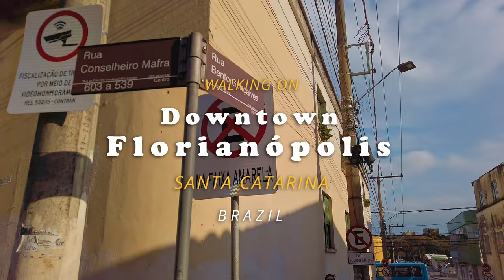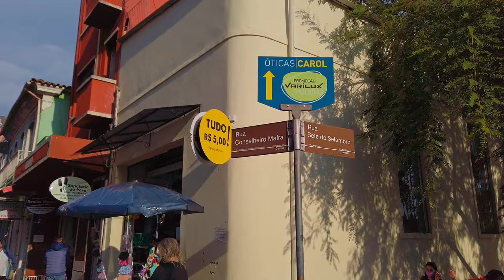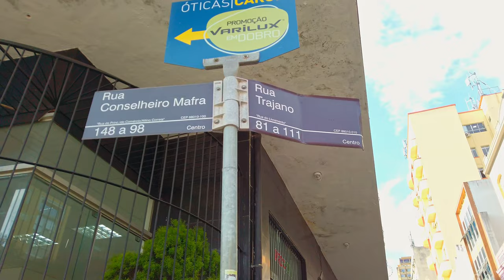FLORIANÓPOLIS | Centro e Mercado Público | Santa Catarina, Brasil | [ 4K UHD ]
Florianópolis é a capital do estado brasileiro de Santa Catarina, na região sul do país. O município é constituído pela ilha principal, a ilha de Santa Catarina, o continente e algumas pequenas ilhas vizinhas. A cidade tem uma população de 500.973 habitantes, segundo estimativas para 2019. É o segundo município mais populoso do estado (depois de Joinville) e o 48º do Brasil. A região metropolitana tem uma população estimada de 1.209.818 habitantes, a 21ª maior do país. A cidade é conhecida por ter alta qualidade de vida, sendo a capital brasileira com maior pontuação no Índice de Desenvolvimento Humano (IDH), calculado pelo PNUD, das Nações Unidas.

Nome da cidade:
A cidade originalmente se chamava Nossa Senhora do Desterro. Após a proclamação da República em 1889, Santa Catarina resistiu ao novo governo. Eu queria ser independente. Mas as tropas federais não desistiram e uma guerra civil se seguiu. A vitória dos federais ocorreu quando o Marechal Floriano Peixoto era Presidente da República. Assim, em 1894, o nome de Desterro foi alterado para Florianópolis, que significa "cidade de Floriano", em homenagem ao então presidente brasileiro durante o período do conflito.

Considerada por muitos moradores e turistas que a visitam como de uma beleza ímpar, dotada de fortes traços da cultura açoriana, observados em construções, artesanato, folclore, gastronomia e tradições religiosas, Florianópolis tem em seu turismo diversificado uma de suas principais fontes de renda. . Entre os atrativos turísticos atuais, além das praias, destacam-se os locais onde se estabeleceram as primeiras comunidades de imigrantes açorianos, como Ribeirão da Ilha, Lagoa da Conceição, Santo Antônio de Lisboa e o próprio centro histórico.

A Praça XV de Novembro é o principal ponto de encontro da cidade. Destaca-se por seus valores arquitetônicos, culturais e comportamentais. Esse logradouro existe com notável relevo desde a fundação de Florianópolis, época em que a ilha nem se chamava Desterro. Tudo começou através do fundador, Francisco Dias Velho, que, no ponto mais alto, instalou sua casa e, ao lado dela, construiu sua chamada “casa de oração” (a atual Catedral Metropolitana). Somados aos seus valores interiores, neste ponto principal do centro urbano, além da bela e famosa figueira centenária, podem ser vistos diversos monumentos e hermas que reverenciam eventos e figuras da história catarinense e brasileira. A Praça XV mostra, em seu entorno, prédios históricos que muitas vezes serviram de sede a governos que ditavam leis à ilha e aos barrigudos.

Segunda-Feira, 16h10.
02 de Agosto de 2021

ASSISTA AOS NOSSOS VÍDEOS!